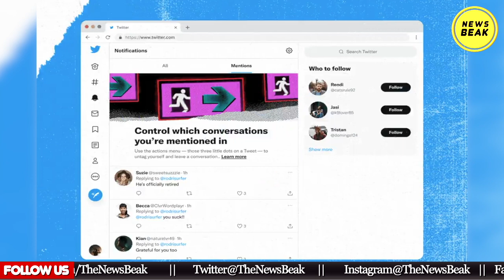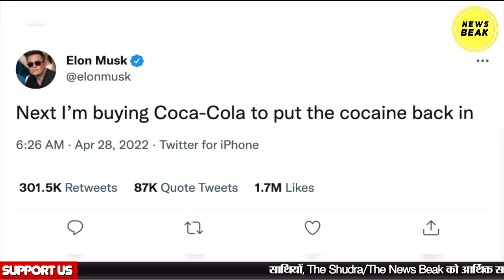Elon Musk के ट्वीट से मचा बवाल खरीदने जा रहे हैं Coca-Cola